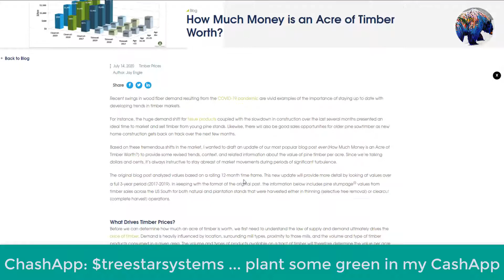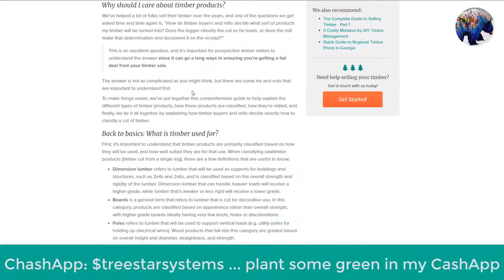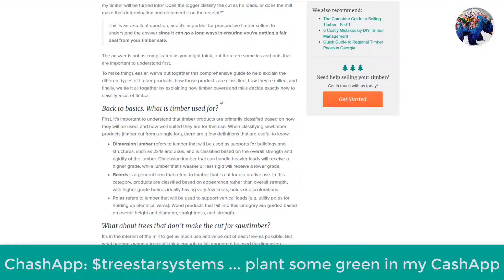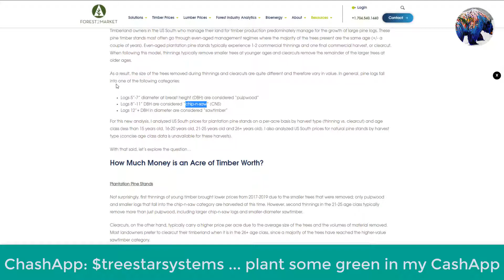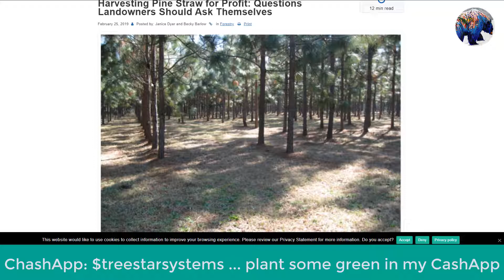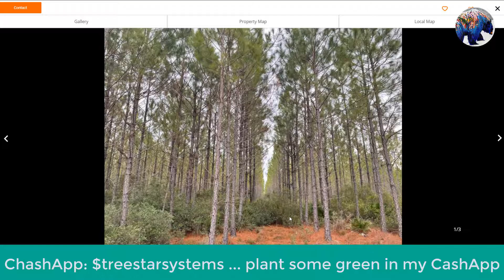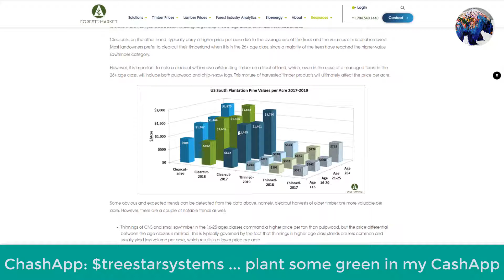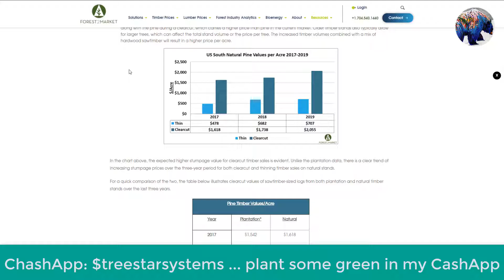MGTOW Retirement: Timber Week Pt. 1